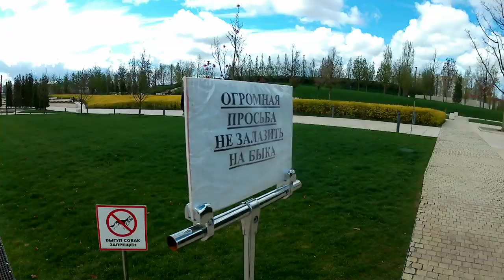КРАСНОДАР 🌞 ПАРК ГАЛИЦКОГО - как надо делать парки (часть 3)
Часть 3. Парк “Краснодар” Сергея Галицкого занимает площадь в 22,7 га, а пространство зеленых насаждений занимает 13,2 га. Все деревья, высаженные в новом парке, уже взрослые. Они располагаются таким образом, чтобы в каждое время года радовать посетителей особенными цветовыми оттенками